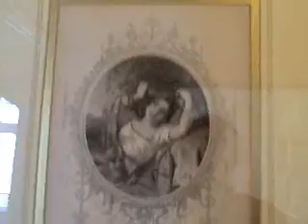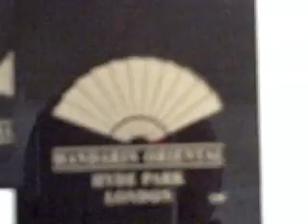European Road-Trip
Too bad Lugano got cut...I was on the lake :(